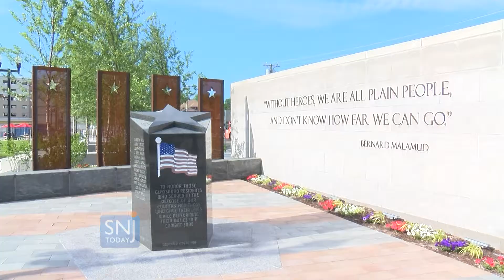GLASSBORO TOWN SQUARE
Check out what makes Glassboro Town Square such a fun place to be! Glassboro Town Square is a one-of-a-kind venue for your event. From company picnics, organization fundraisers and product launches to birthday parties and weddings, there is a perfect spot for you at the Town Square. @NinaContentoTV